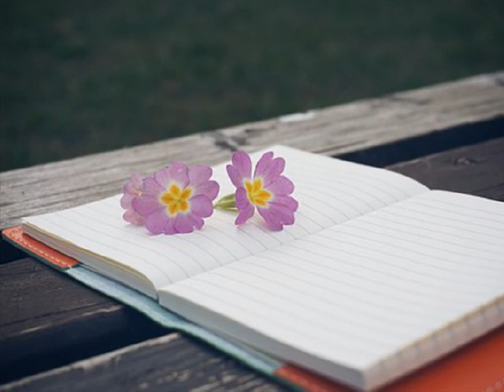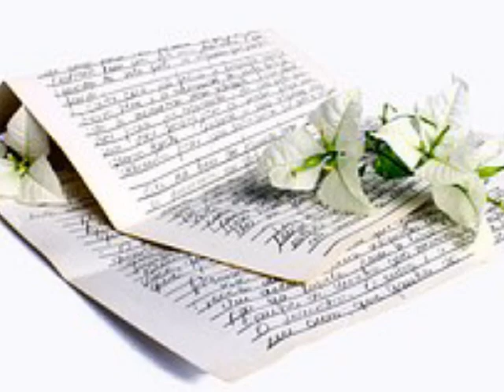오지영 모르고 모르죠 (2009)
모르고 또 모르죠 수많은 인연
그중에 우리가 어떻게 만나게 됐는지

모르고 또 모르죠 서로 정인임을 알아
그대와 내 맘 건넨 건지

세월을 거슬러 그 어느 날 어느 곳에
다른 우리가 약속한건 아닐까요

그 옛날 그 순간부터 우리의 사랑은
매듭으로 풀리지 않게 이어진 건 아닐까요

우리가 지금 헤어져야 한다면
기억마저 서로 지워내야만 한다면

그대 맘 한자리에 멍으로 맺혀서
날 알아볼 정표라도 돼야 하쟎을까요

누가 우리의 사랑을 벌 한다면
내 욕심이라 여겨 다 앗아 간다면

천형처럼 그댈 품고 살수 있죠
그대 맘만은 허락 받은 걸요

세월이 흐르고 그 어느 날 어느 곳에
다른 우리가 마주하지 않을까요

하늘이 구름에 지듯 어긋난 운명은
영원토록 그리움으로 저물진 않을까요

그대 맘 한자리에 멍으로 맺혀
날 알아보게 한 조각 정표라도 돼야 하쟎을까요

우리 사랑을 우연으로 믿나요
이미 오래전부터 예정된 필연인걸요

어디서 시작해 어디로 가야할지
아직 모르고 모르고 모르죠